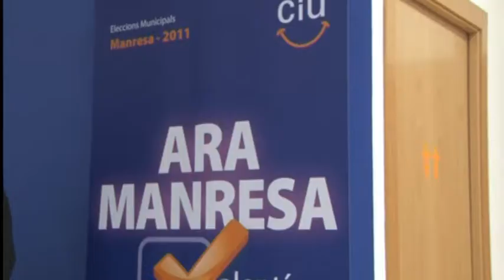Alexis Serra coordinador de la reforma horària